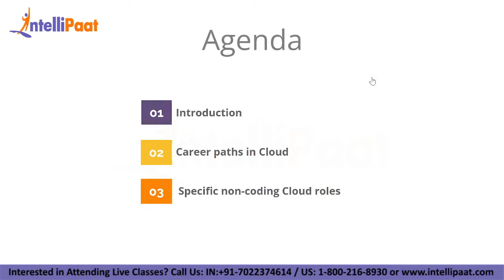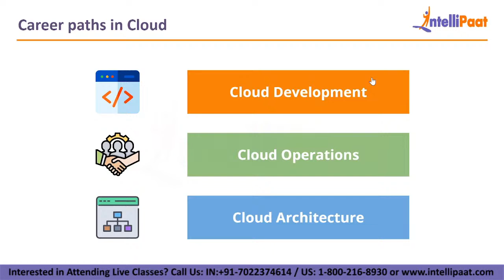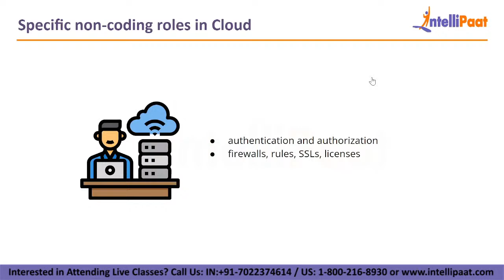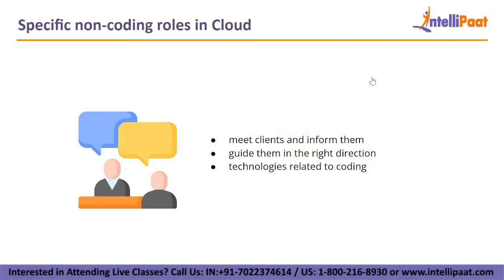Cloud Computing Without Coding | Non-Coders In Cloud Computing | Intellipaat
In this Cloud Computing Without Coding video, you will learn Introduction to Cloud Computing, What are the Prerequisites to  Become a Cloud Engineer, Can Non Coders make a Career in Cloud Computing, and How to get started in Cloud Computing. This Non-Coders In Cloud Computing video is a must-watch for everyone who wishes to learn Cloud Computing and make a career in it.

Got any questions about why cloud computing? Ask us in the comment section below.
Intellipaat Edge
1. 24*7 Life time Access & Support
2. Flexible Class Schedule
3. Job Assistance
4. Mentors with +14 yrs
5. Industry-Oriented Courseware
6. Lifetime free Course Upgrade

🔵  Why cloud computing is important?

Cloud computing benefits are huge. It is highly reliable, extremely cost-effective, and amazingly secure. The kind of service it boasts of makes a wonderful option for the organizations to choose. The future of cloud computing is bright so it makes a must for a professional to learn cloud computing considering the kind of future it has.

🔵 Why should you opt for a cloud computing career?

If you want to fast-track your career then you should strongly consider cloud computing. Today cloud computing is no longer optional but critical to the success of some of the biggest enterprises on earth. The Intellipaat cloud computing course is completely oriented towards practical applications and hence gives you a clear advantage. There is a huge demand for cloud computing certified professionals. The salaries of cloud professionals are very good.